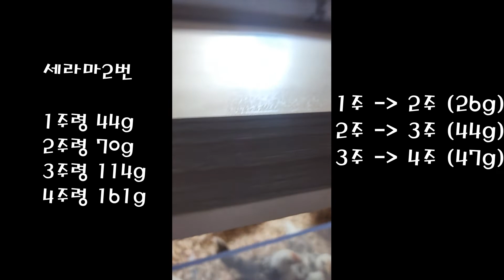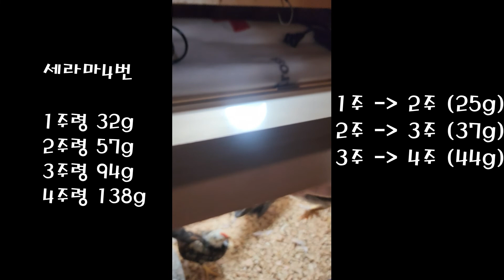세라마 4주령 무게 측정